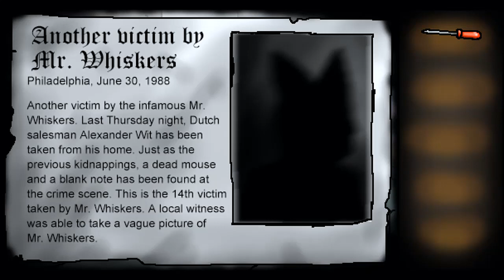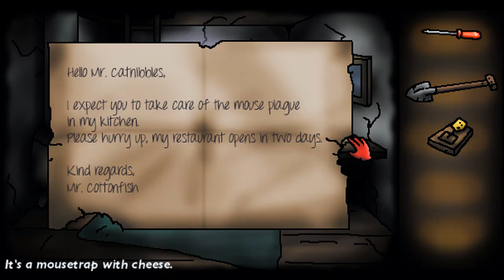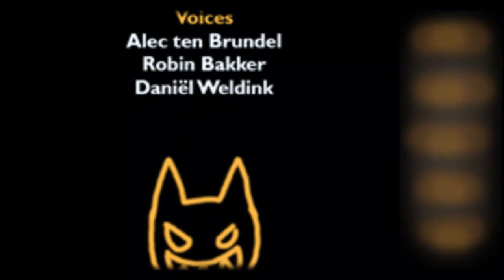Whiskers | Free Indie Horror Game - Escaping from Mr. Whiskers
Beware of Mr. Whiskers, He's always watching from another side.
Can we escape from Mr. Whiskers? The only way to find out.

【Whiskers】